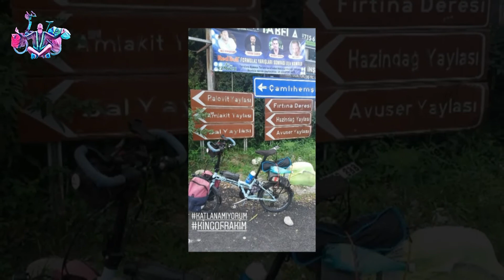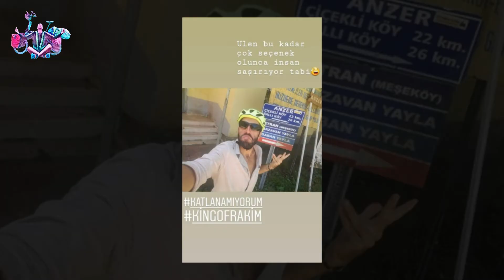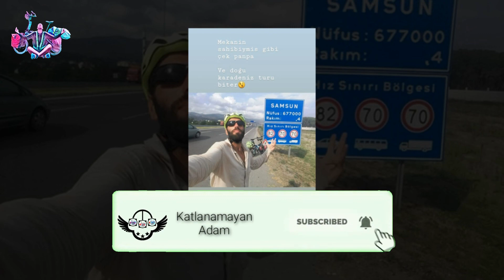Katlanır Bisiklet ile Yaylalı Doğu Karadeniz Bisiklet Turu - Sarp Sınır Kapısı - Samsun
Katlanır Bisiklet ile Yaylalı Doğu Karadeniz Bisiklet Turu
(Borçka Karagöl, Ayder Yaylası, Pokut Yaylası, Ovit Yaylası, Uzungöl, Sümela Manastırı, Ordu Boztepe)
Artvin,Rize,Trabzon,Giresun,Ordu,Samsun

Tura otobüsle artvin hopa'ya gelerek Hopa'dan başladım
doğudan batıya gelmedeki tercihim karadeniz sahil yolundaki tünellerin birçoğuna(hemen hemen hepsine) girmeden eski sahil yolunu kullanarak tünelleri bypass etmekti bu batıdan doğu istikametinde malesef mümkün değil ;)
İlk hedefim buraya kadar gelmişken Batum'u da görmekti fakat kimlik kartımın veriliş süresinden 10 yıl geçmiş olduğu için alınmadım(kimlik eğer yıpranmış durumda ise de alınmıyormuşuz)
Bunu sarp sınır kapısında öğrenmiş olmak pek tatlı değildi ama sorun benim bu konuyu araştırmamamdan kaynaklanmakta araştırıp gitseydim veya Batum'a bu kadar değer vermiş olsaydım pasaportumu kargolatırdım(gerçi bayram tatiliydi o sıra imkansızmış girmem neyse)

bisikletim katlanır ama ben ona bazen katlanamıyorum törney setle xt deore yok, vaude ortlieb çantalar olmadan btwinlerle tur yaptım inş turum kabul olur yaaa
not: fuji touring'ini satan bilge :D

iyi seyirler...